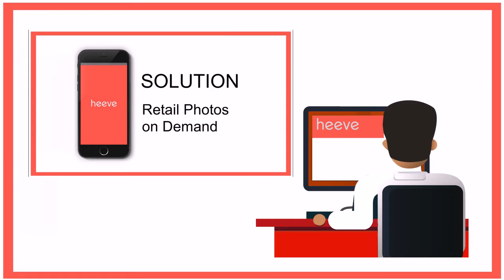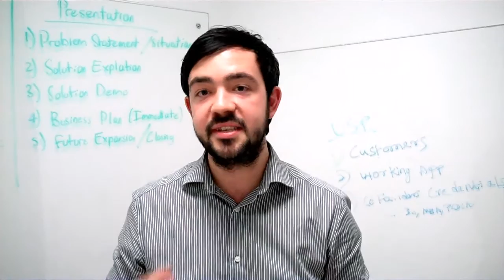heeve- Photo on Demand App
Official GSB submission